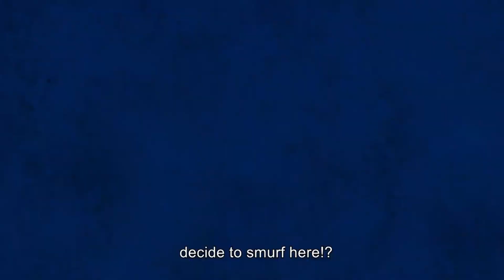The most INSANE League of Legends Crossover you will watch